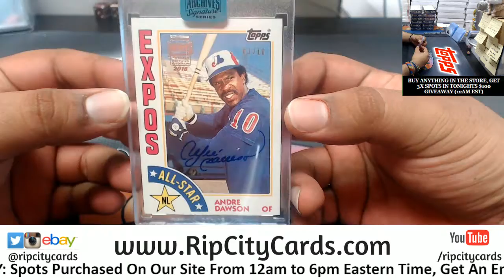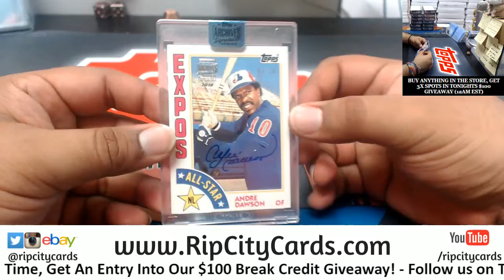2018 Archives Signature Series Personal James #2 RCC